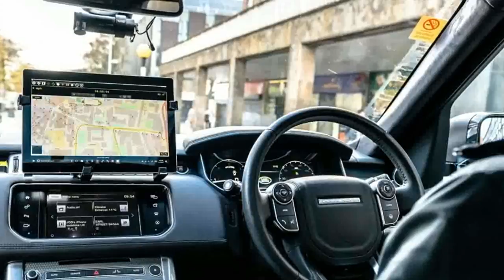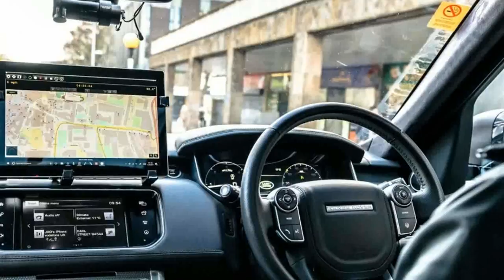Look This !!! Jaguar Land Rover Is Testing Its First Self Driving Cars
Jaguar Land Rover is testing its first self-driving cars

That’s right: Jag’s stepped up and answered the question “Who’s gonna drive you home?”, first asked all those years ago by The Cars. And the answer? Well, it’s the car itself. No, not The Cars, the cars… oh, this is getting confusing.

Anywhos, Jag says they’re undertaking the “UK’s first in-city road trials for self-driving and connected vehicles”, which, as you’d expect, will bring us “another step closer to making self-driving cars a reality”.

More than just reading the road and reacting as a single entity, the cars have also tested communication with other vehicles and “roadside infrastructure” – that’s traffic lights to the rest of us. As we understand it, the ultimate goal of the £20m project – and indeed all autonomous projects – is for a city environment which reflects that scene in I, Robot. No, not the part where the Fresh Prince shows off his vintage Converse; the bit where cars communicate with each other and act preemptively to unfolding situations, rather than reactively, using crowdsourced data from moving and stationary objects. If we recall correctly, that scene ended with an exploding truck. Best not to dwell on that.